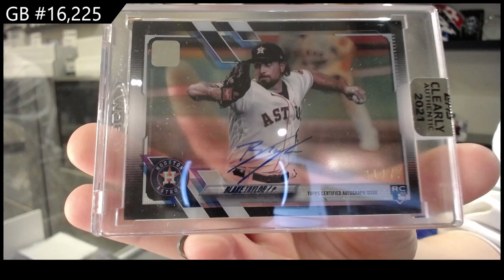2021 Topps Clearly Authentic Baseball 2 Box Break - C&C GB #16,225